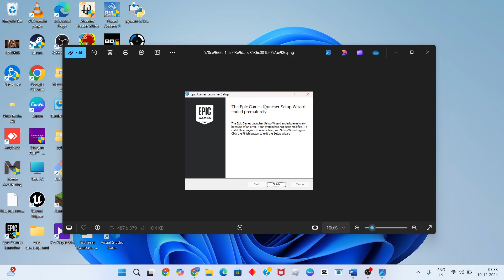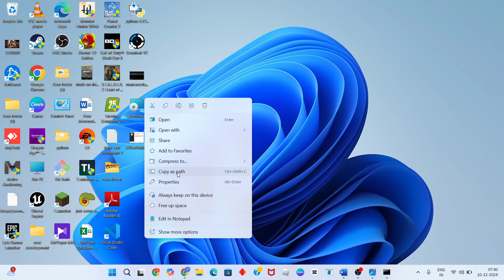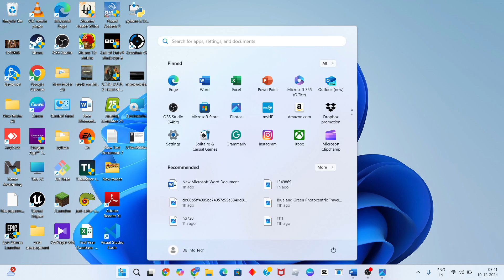Fix Epic Games Launcher Setup Wizard Ended Prematurely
In this video i'm showing and making you for Fix Epic Games Launcher Setup Wizard Ended Prematurely.

Epic Games Launcher download
Epic Games Launcher Setup Wizard ended prematurely windows 11
The Epic Games launcher Setup wizard ended prematurely Windows 7
can't install epic games launcher
can't install epic games launcher invalid drive
How to uninstall Epic Games Launcher
Setup wizard Epic Games
epic games install failed is-0009